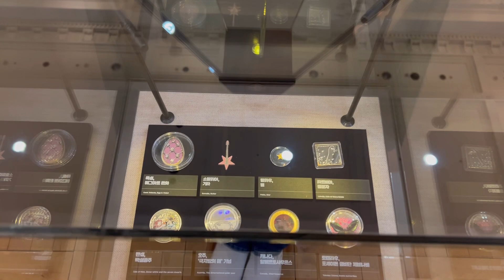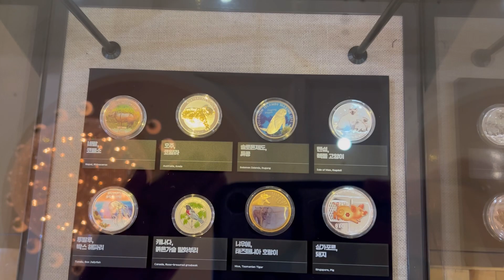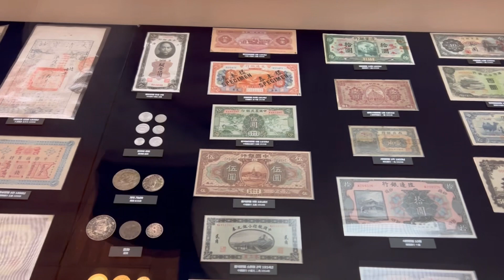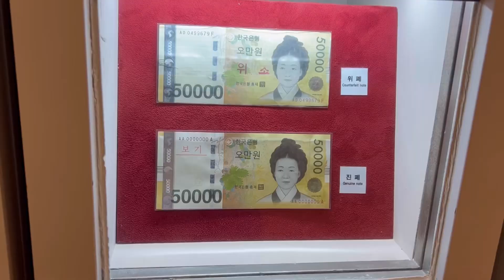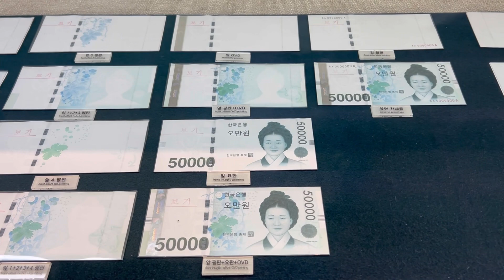Bank of Korean Money Museum and Namdaemun Market | The Seoul Diaries Vlog #30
🤍 Vlog Music